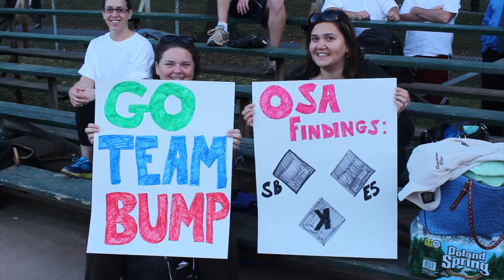MassterList Video: Grossman vs. Bump Softball Game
Steve Grossman's Treasurer's office faced off against Suzanne Bump's team from the Auditor's department last week in a Softball deathmatch. In the end, Treasury prevailed 16-9.